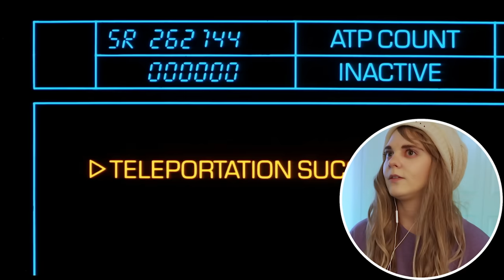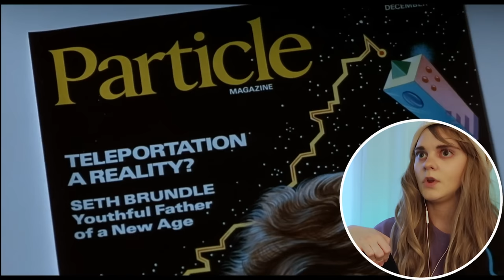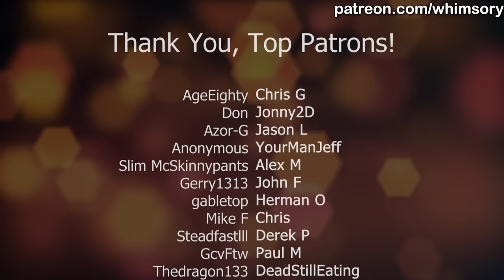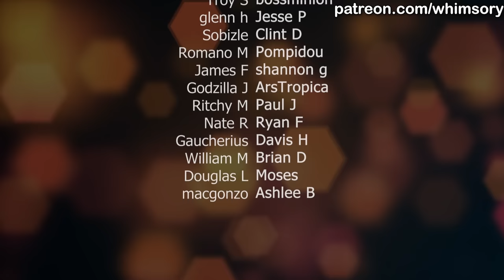The Fly (1986) ♦Movie Reaction♦ First Time Watching!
As usual, I have a LOT to say about this one at the end. Please feel free to add to the discussion in the comments--I love to read them!

00:00 Intro
00:34 Reaction
22:42 Outro/Discussion

*must own/rent a copy of the film to sync up with me for watch-along format